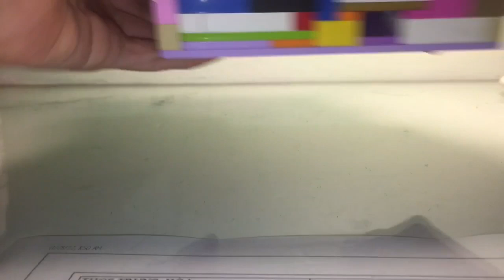Lego Power functions safe (brand new mechanism)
Shoutout to: @LEGOlas2103 @NickBricks123 @MelonBrick @magictricknate1010
It powered by:
1 Power functions battery box
1 Power functions L motor